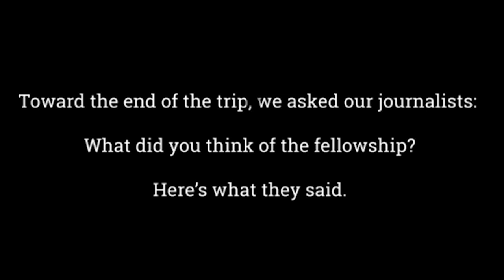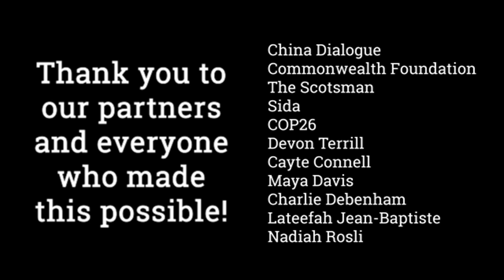Highlights from COP26: EJN's Climate Change Media Partnership 2021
Internews' Earth Journalism Network, in partnership with The Stanley Center for Peace and Security, brought 22 journalists to Glasgow, Scotland to participate in the 26th UN Climate Change Conference of the Parties.